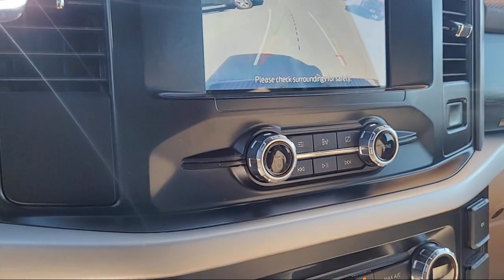2021 Ford F-150 XLT SuperCrew Yuba City Oroville Roseville Sacramento Chico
2021 Ford F-150 XLT SuperCrew Stock Number: R5669 Vin:1FTFW1E81MFA71661 Previous Rental.